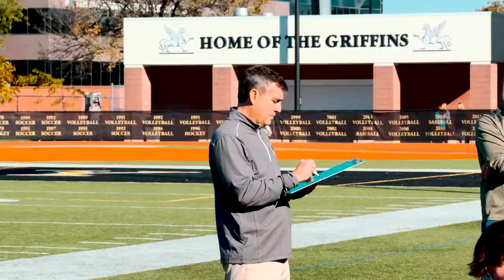8th grade district championship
made by ryan moore jr